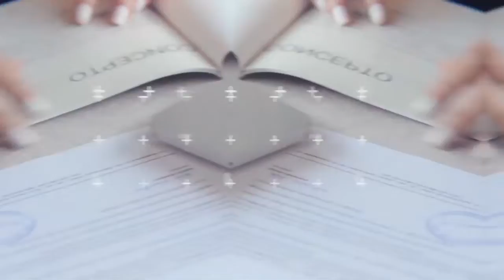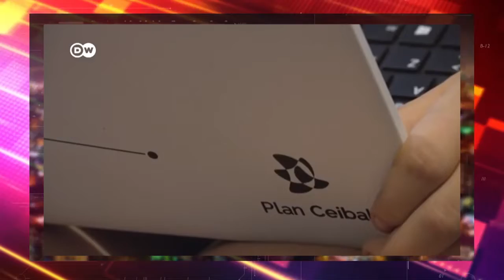LOS NIÑOS OPINAN: PROGRAMA ESPECIAL (LENIS OPINIONES)